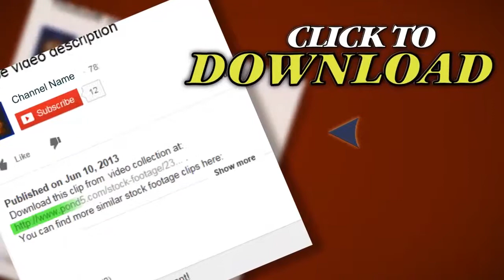Brown Capuchin Monkey With Baby. Stock Footage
Thank you for visiting our page Brown Capuchin Monkey With Baby. Stock Footage"